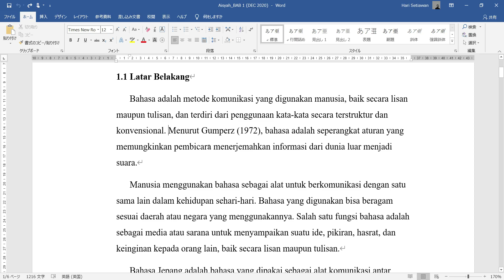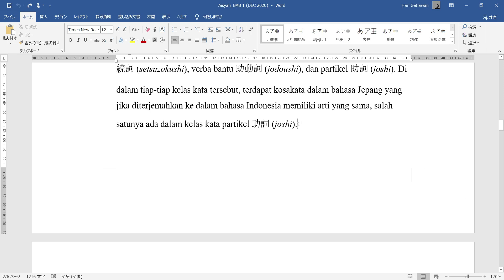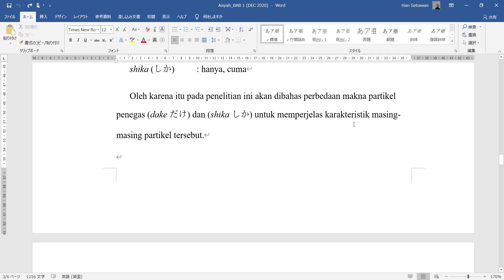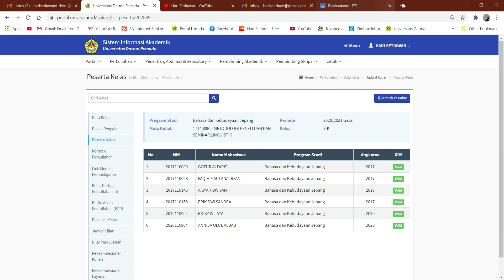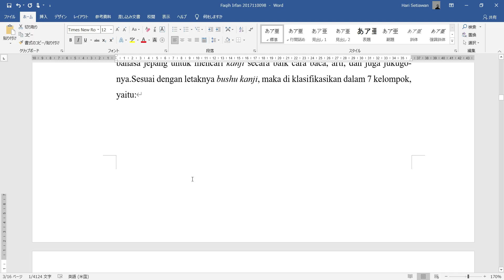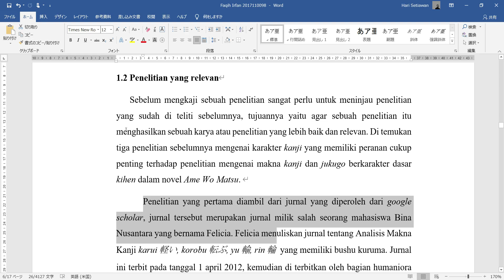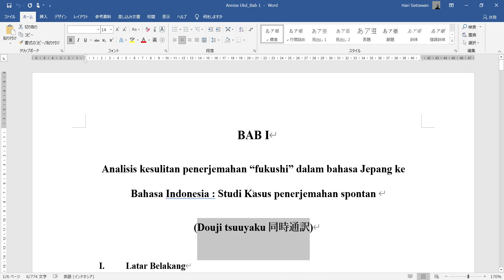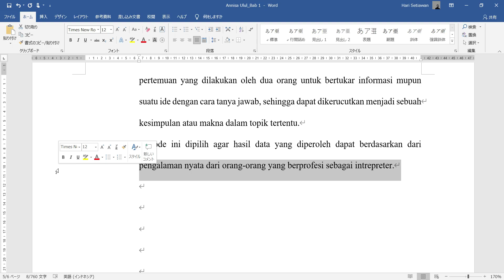MK Metlit & Seminar Linguistik | 7K | Penjelasan TM Ke-11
Dalam pertemuan ini dibahas mengenai penulisan bab 1 (Lanjutan) dengan bab 1 bertema di bawah ini:

1. Analisis partikel Toritate Joshi Dake dan Shika dalam Blog
2. Analisis Bushu Kihen pada novel
3. Analisis penerjemahan Fukushi pada penerjemah konsekutif

Jika ada bagian yang tidak jelas silakan hubungi Hari Setiawan.